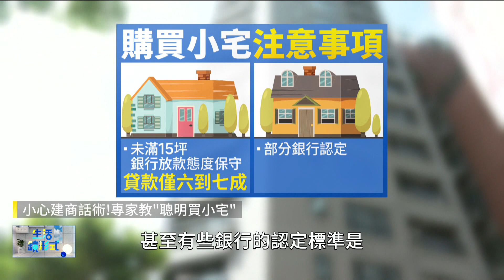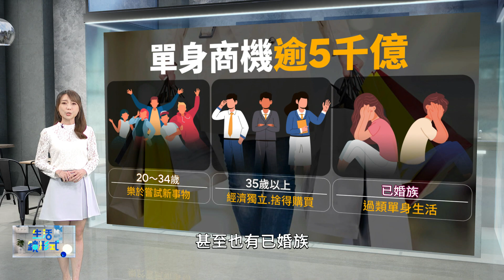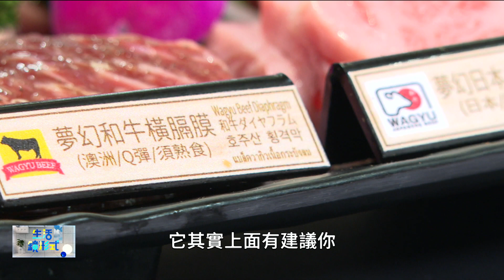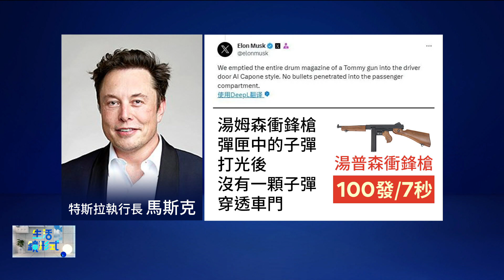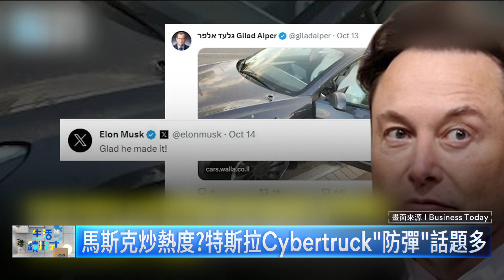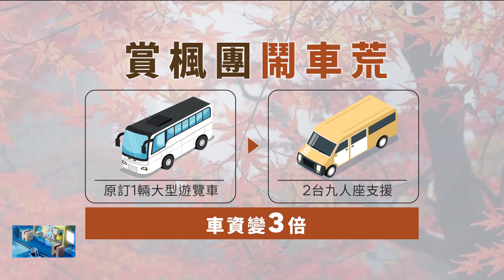單身商機逾5000億！餐飲業掀「一人餐」戰火｜生活鏡形式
單獨生活戶破300萬，小宅成主流小宅低總價！受單身族、小資夫妻青睞，小宅交易創新高，專家提醒「注意建商話術」單身商機5千億。餐飲業搶推「1人餐」，獨食主義崛起，「一人燒肉」餐飲戰，邊緣人的新選擇！一人泰菜吸饕客。